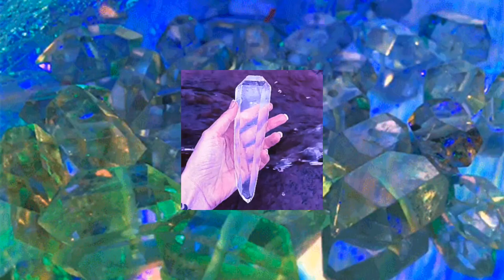Lemurian Activation Light Codes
Lightcodes for Lemurian Activation, Lemurian Soul Retrieval, Access Mu